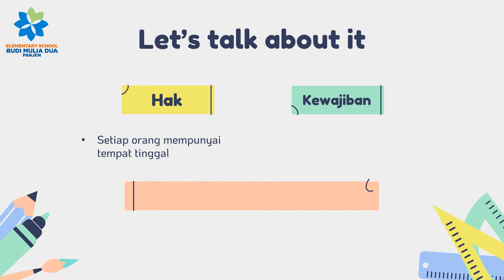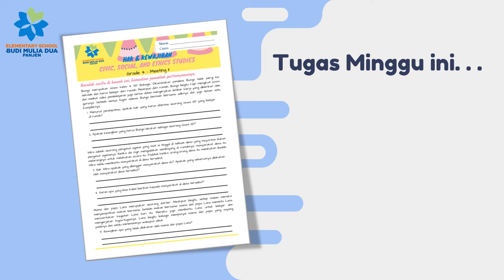STUDI KASUS HAK DAN KEWAJIBAN | CIVIC GRADE 4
Civic and Sosial Studies bersama Ms.Akta